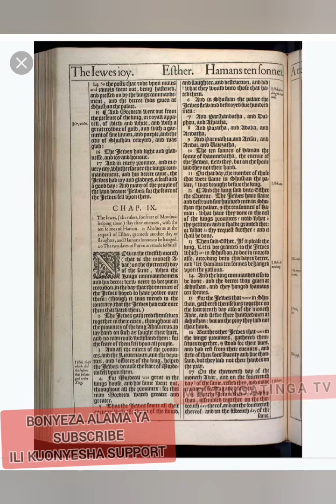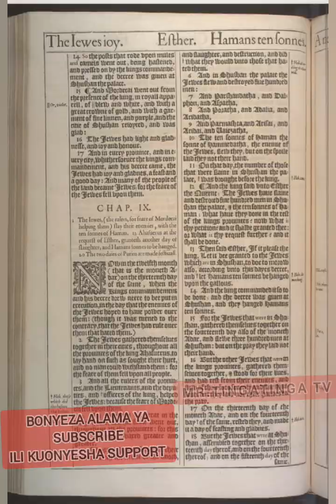simulizi ya Malkia Esta, "mtumwa aliyetwaa umalkia"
hii ni historia Kwa ufupi ya malkia Esta binam yake Modekai, myahudi aliyepata kuwa malkia akiwa uhalishoni na Kisha kuwasaidia wayahudi dhidi ya adhab ya kifo.

kupitia video hii tutapata kuvuta hatua moja mbele miongoni mwa maelfu ya hatua za kuielewa Biblia takatifu.